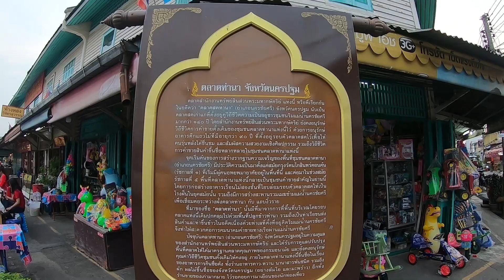ตลาดท่านา นครชัยศรี ริมแม่น้ำท่าจีนปลาสวายตัวใหญ่มาก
「 ทิดนุ้ย อีสานอินดี้™ ชีวิตอิสระของคนคิดบวก 」

「 รับชม Clip VDO ใหม่ๆ กดรูปกระดิ่งมุมขวาบน 」

「 ชมหลากหลาย Life Style ทิดนุ้ยอีสานอินดี้ คลิ๊ก Link ด้านล่าง 」